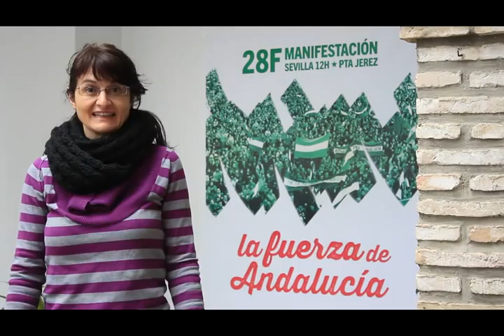Amparo nos anima a acudir a la manifestación del 28F en Sevilla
Amparo Pernichi, coordinadora del área de paz y solidaridad de @iucordoba, nos anima a acudir a la manifestación de este 28F en Sevilla y nos explica algunas razones por las que este año hay más motivos que nunca.

Recuerda, este 28 de Febrero vamos a demostrar la fuerza de Andalucía, tienes una cita a las 12.00 de la mañana en Pta.Jerez, Sevilla.